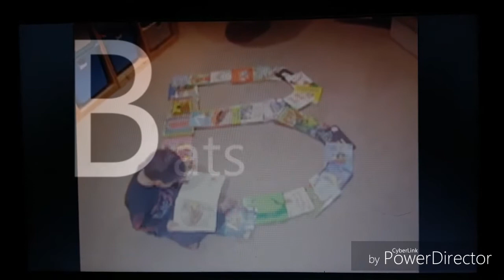The Alphabet Animals Paul Behnke